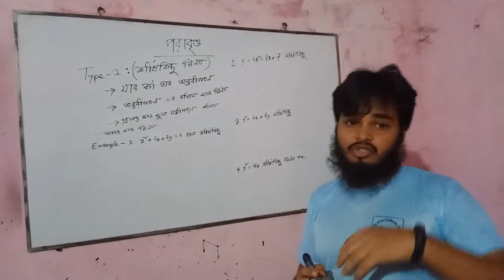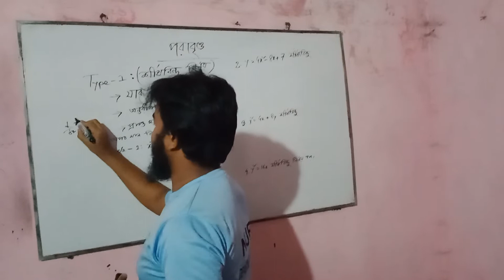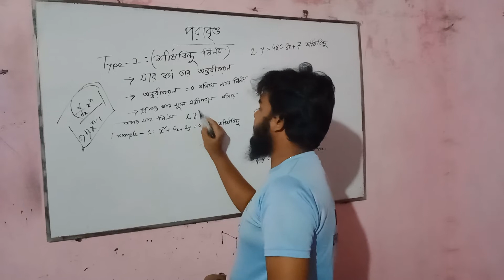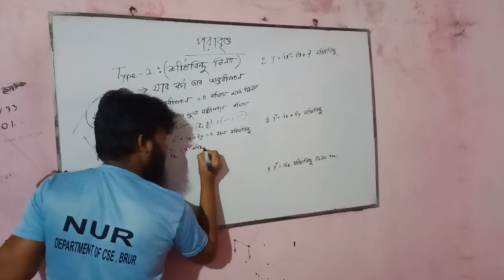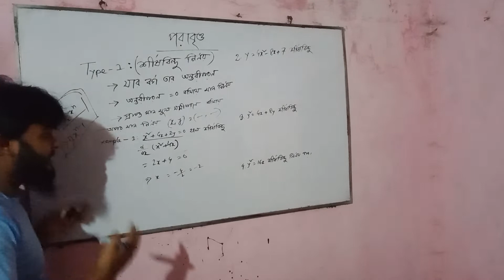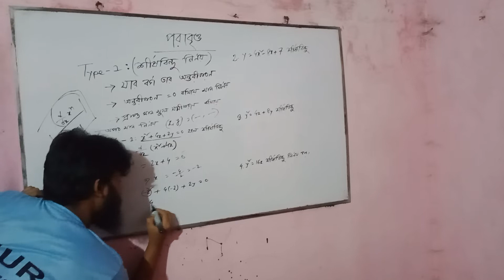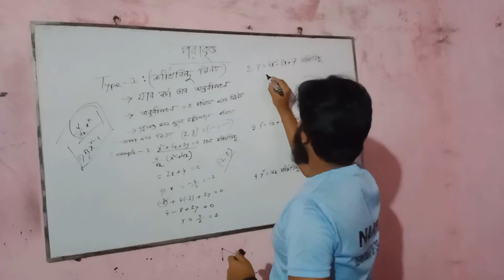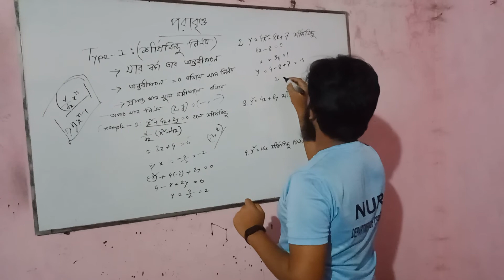শীর্ষবিন্দুর স্থানাংক নির্ণয়